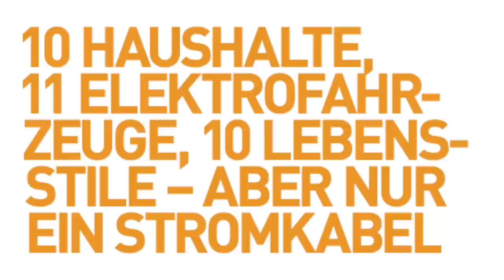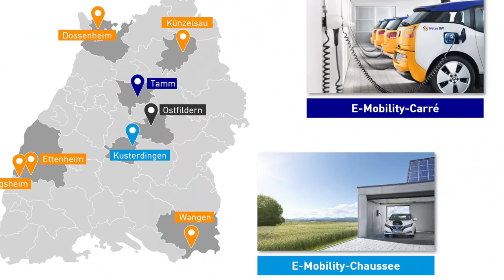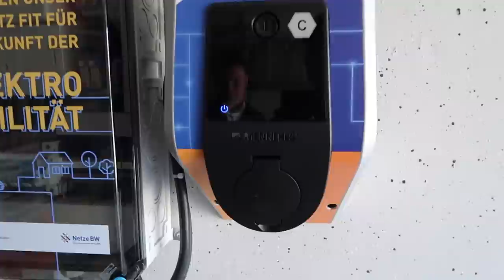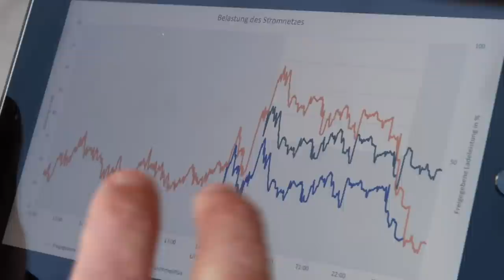BLACKOUT durch E-Autos? Wie sich Netzbetreiber vorbereiten | dieserdad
Unser Stromnetz könnte gar nicht so viele E-Autos verkraften, glauben viele Skeptiker der Mobilitätswende. Aber stimmt das eigentlich? Und wie bereiten sich die Netzbetreiber auf den rapiden Hochlauf der Emobilität vor? In diesem Video besuche ich das Netze BW Testprojekt in Wangen und interviewe den Projektleiter Sven Zahorka sowie Projektteilnehmer zu den Erkenntnissen.